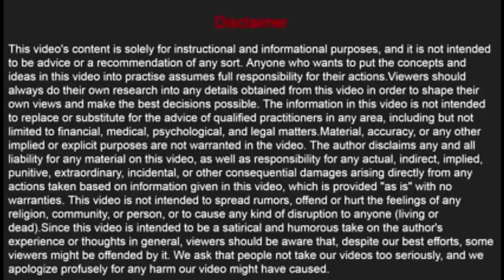जीभ पर सफेद रंग की परत जमने के इलाज// White tongue treatment//जीभ सफेद होने के कारण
in this video we talk about white tongue

 reasons behind the white tongue or white coating of a tongue and treatment